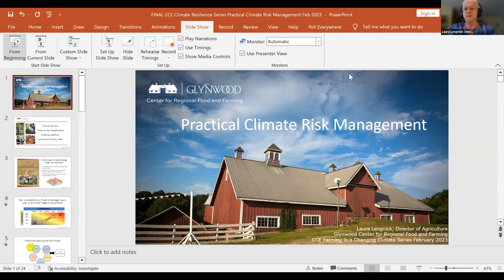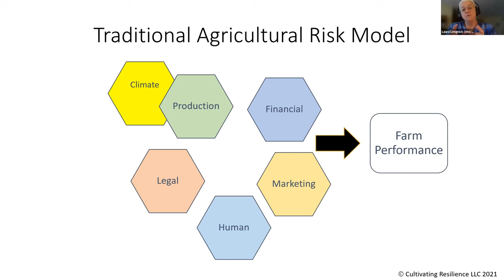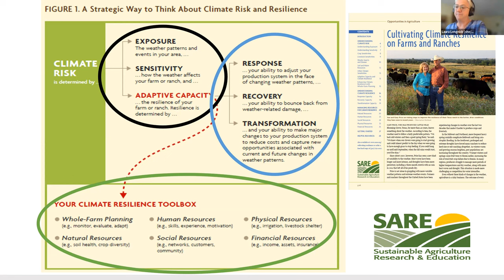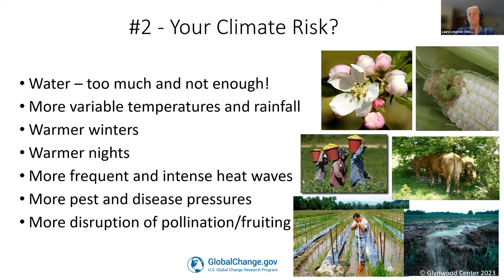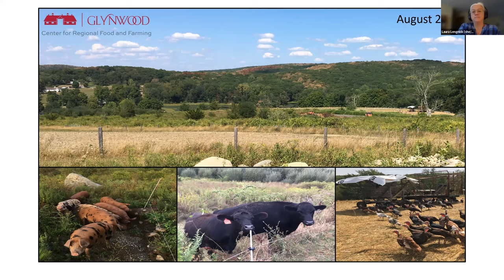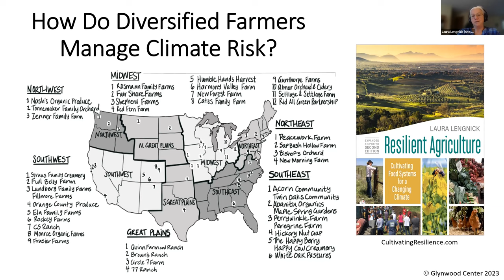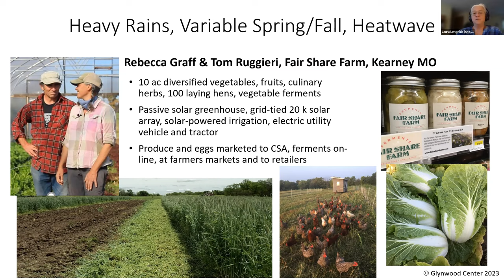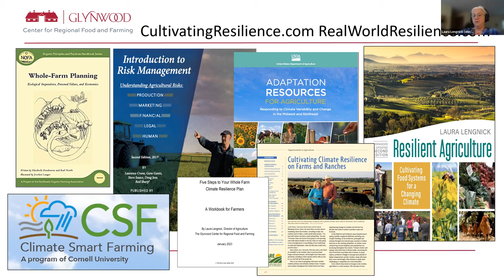2023 Hudson Valley Farming and Field Day Series: Webinar 5 - Practical Climate Risk Management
In this fifth webinar in the Hudson Valley Farming Webinar and Field Day Series, we're joined by Laura Lengnick from Glynwood Center for Regional Food and Farming. Laura shares practical examples from a variety of farms about how to think about, plan for, and manage additional risks brought on by climate change.

Resilient Agriculture: Cultivating Food Systems for a Changing Climate, 2nd Ed.